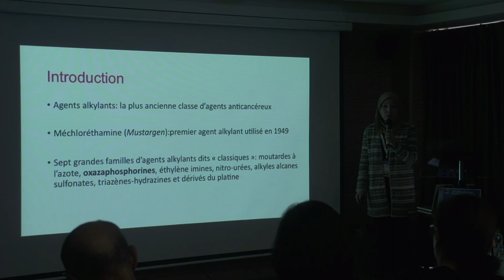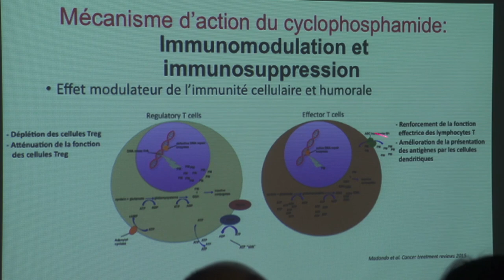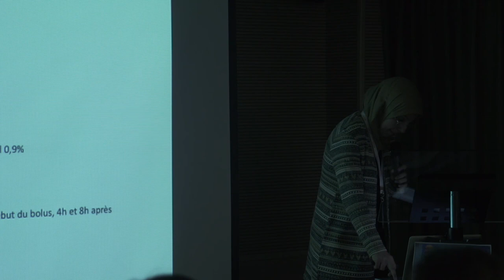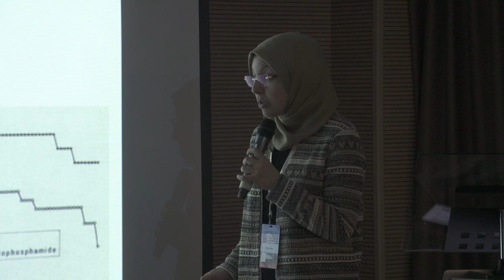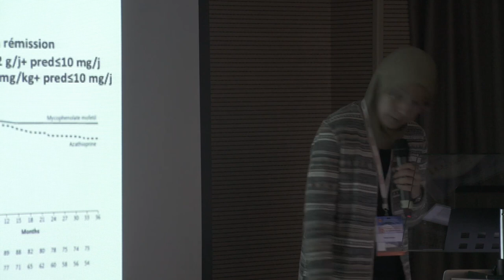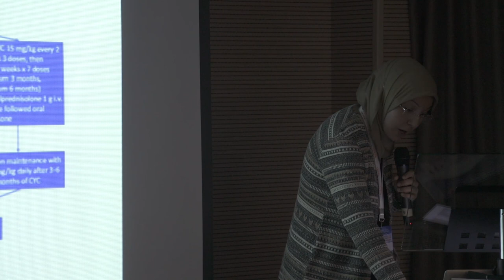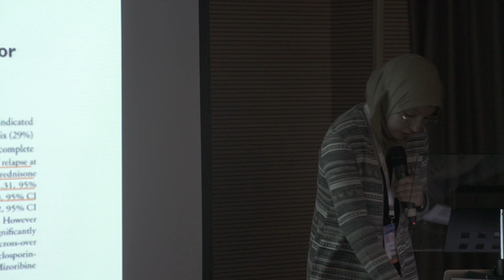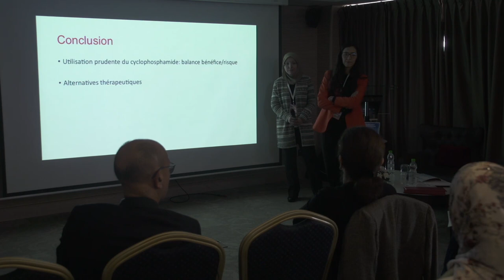J 53 com1 fadili